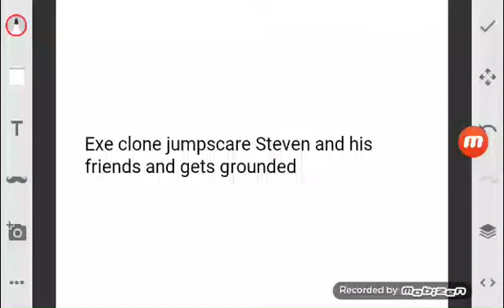Exe clone jumpscare Steven and his friends and gets grounded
By nico vega the danger mouse